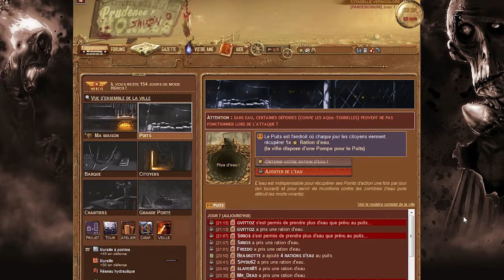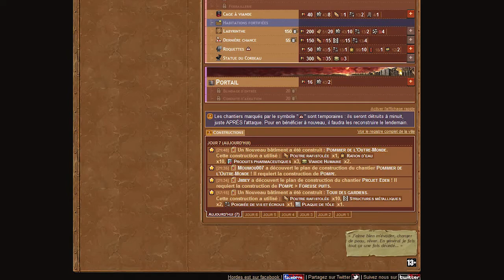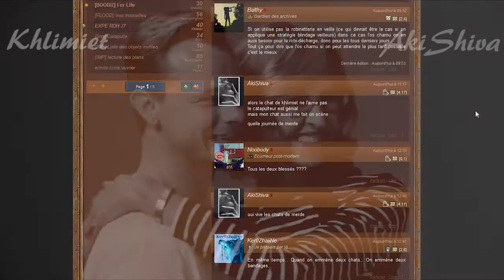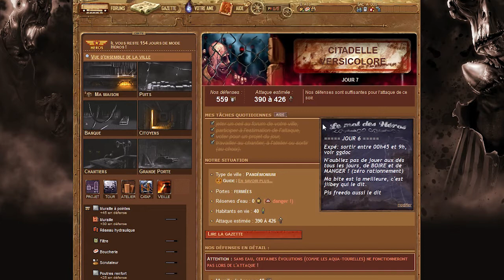[Hordes] Optivengers, Episode 7!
Bonjour a tous! et voici de fraiches et brèves nouvelles!

♣ Lâchez vos commentaires!  ça fait toujours plaisir.

♥ Pensez aux "j'aime" ou aux "j'aime pas"